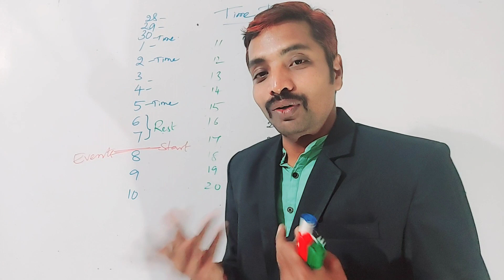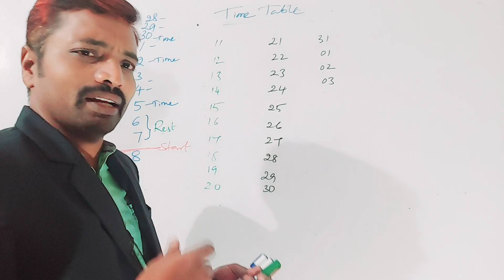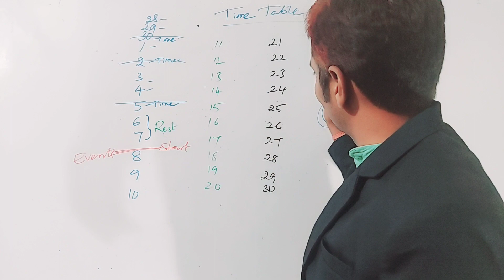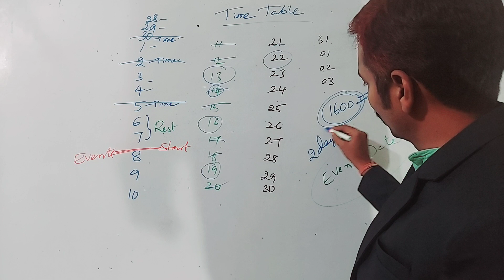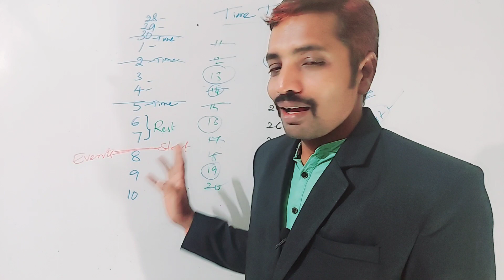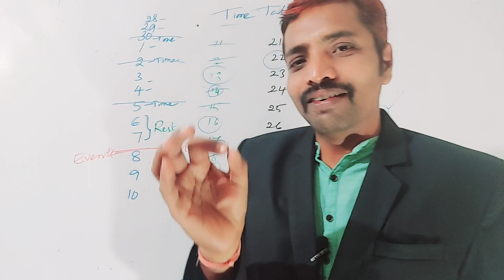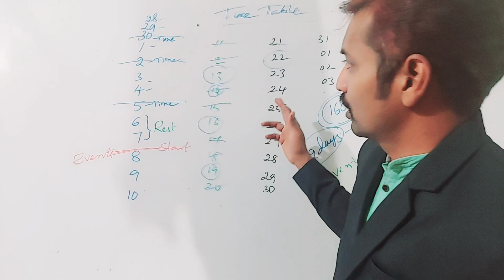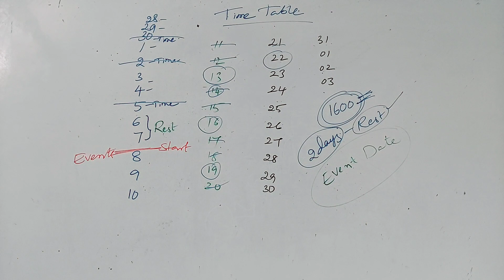నీ ముందున్న ఈ సమయాన్ని వినియోగించుకో